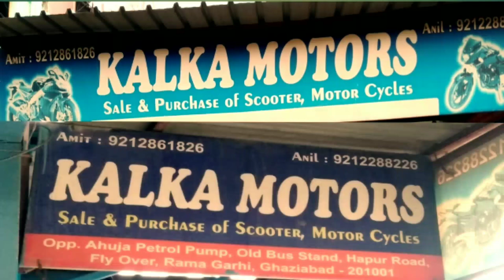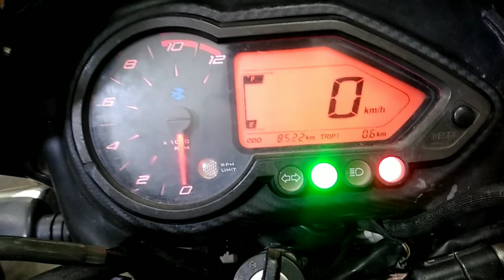Second Hand Bike Scooty | Ghaziabad Bike Market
Second Hand Bike Scooty | Ghaziabad Bike Market | Second Hand Bike in Ghaziabad

Cheap price Bike Scooty Apko yha milenge Jo bhi bike ya Scooty Apko lene h jrur milege
ek bar jrur visit kre

           (Kalka Motor's)

Address :- Deena Gandhi Near Santosh Medical College / Hospital Ghaziabad